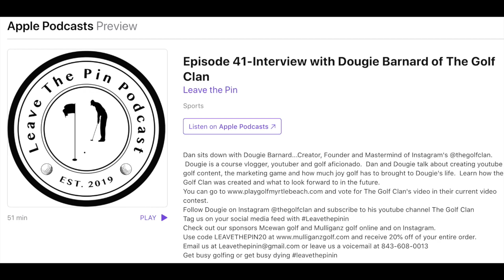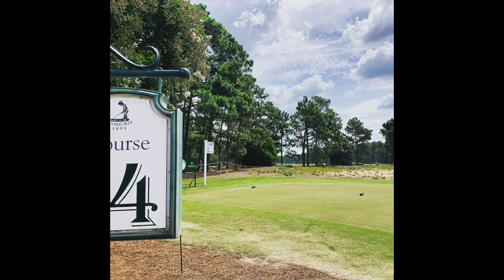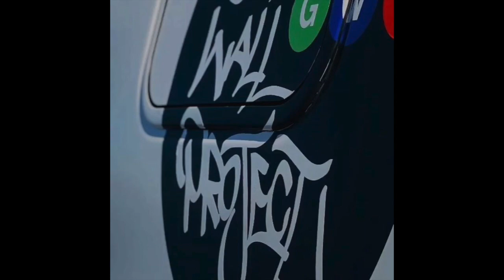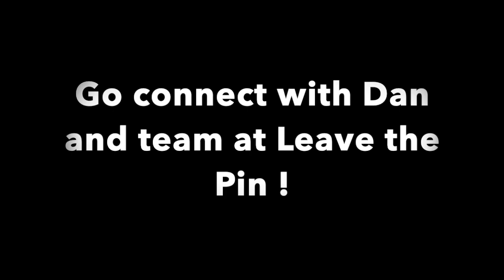Discussing Brooks Koepka's Workout Plan and More | Leave the Pin Interview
I had an awesome conversation with Dan from the Leave the Pin podcast. Make sure to check out the podcast on Spotify and iTunes, linked below. In this podcast interview, Dan and I discussed, among other things, Brooks Koepka's workout routine and how to balance lifting weights for aesthetics while also functionally training for golf. We also go in depth about golf and social media. I think you will enjoy this conversation and many of the other interviews on Dan's podcast.

Check out the Leave the Pin podcast

Leave the Pin's socials